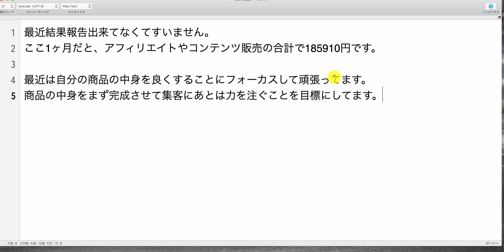【ドリームアカデミア生の結果報告】アフィリエイトやコンテンツ販売の合計で185910円です。